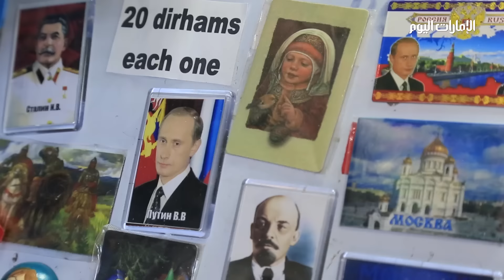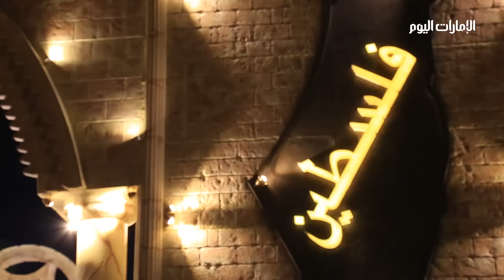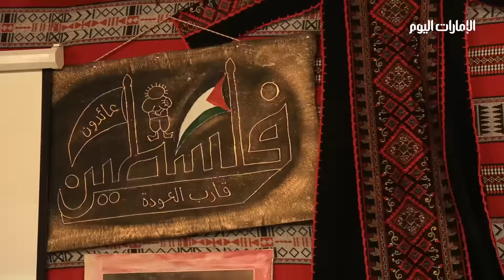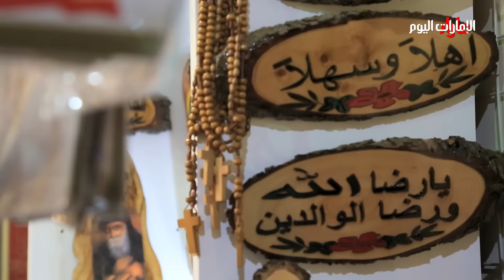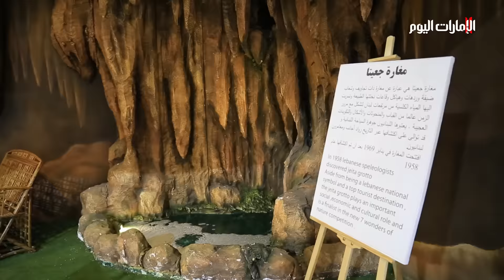بالفيديو.. العالم في "عيون" دبي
في دقائق معدودة جمعناها من أركانها في أربعة أجزاء.. لم نحلق بطائرة.. لم نقطع آلاف الأميال.. بقعة واحدة جسدت التنوع الإنساني والثقافي والحضاري.. لتكون دبي صلة وسند..